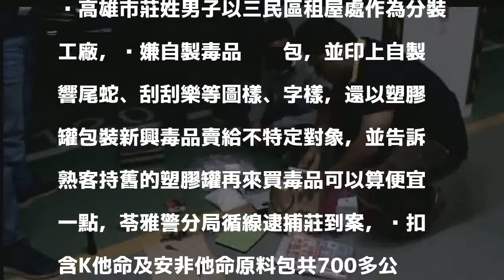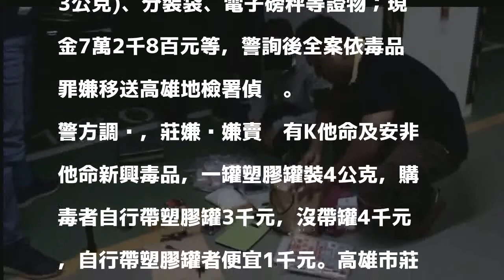毒販也倡導環保？ 持舊罐買毒竟享優惠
高雄市莊姓男子以三民區租屋處作為分裝工廠，涉嫌自製毒品咖啡包，並印上自製響尾蛇、刮刮樂等圖樣、字樣，還以塑膠罐包裝新興毒品賣給不特定對象，並告訴熟客持舊的塑膠罐再來買毒品可以算便宜一點，苓雅警分局循線逮捕莊到案，查扣含K他命及安非他命原料包共700多公克。